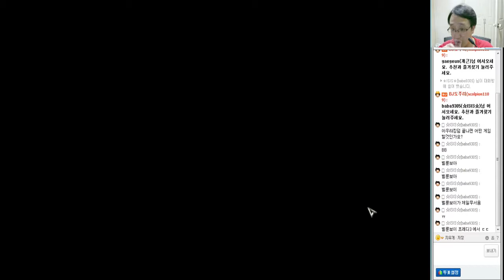[도플갱어TV][MMORPG 실황] 아우라 킹덤 (Aura Kingdom) - 107화 전쟁 준비 완료 그런데...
150628 아우라 킹덤 (Aura Kingdom) - 107화 전쟁 준비 완료 그런데...
체험! 공포 게임 특급 시즌 1부터 보실 분들은 아래 링크를 참조하세요.
도플갱어TV BJ도푸리의 팬카페 구독누르고 싶으시면 여기